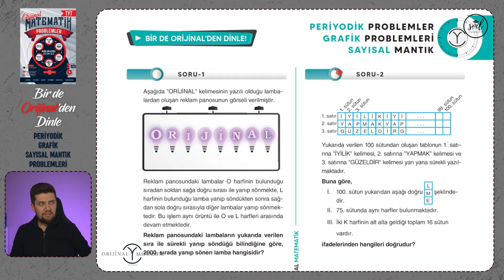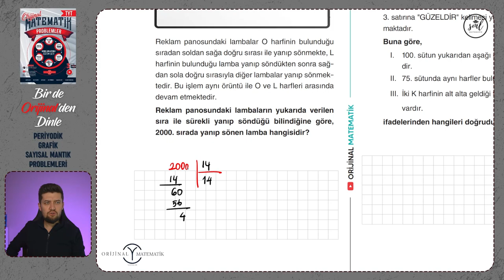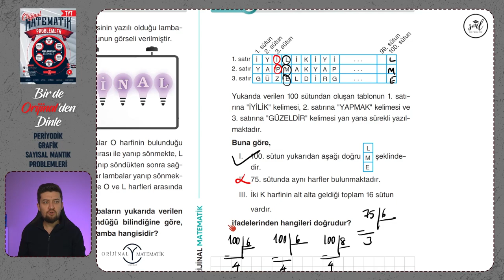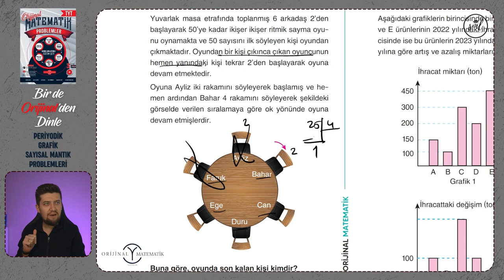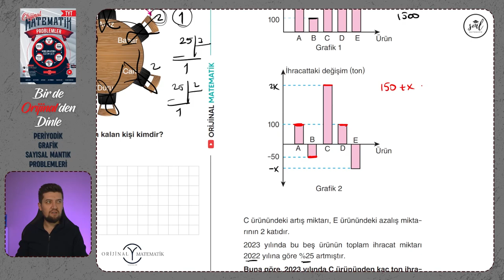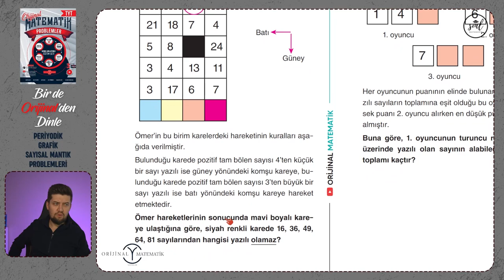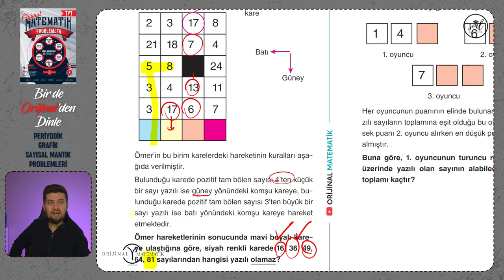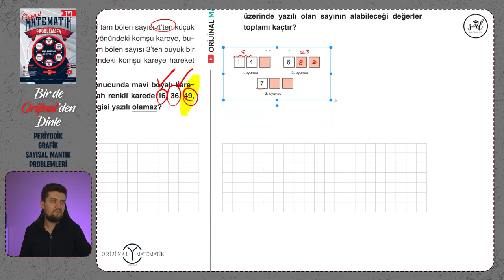Bir de Orijinal'den Dinle | Periyodik-Grafik-Sayısal Mantık Problemleri | Orijinal Problemler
Arkadaşlar bu serimizde Orijinal Problemler kitabının içerisinde bulunan "Bir de Orijinalden Dinle" bölümlerinin çözümlerini yapıp, konunun önemli noktalarını anlatıyorum. Kaçırmamanız gereken bir video serisi daha sizlerle. İyi dersler :)